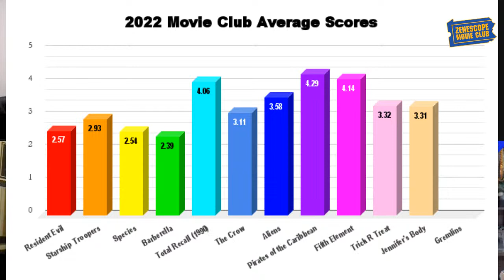Movie Club - Gremlins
It's Christmas time at Movie Club 🍿

Join "Clerks" Brian O'Halloran and Marilyn Ghigliotti, TV/Web Star Krystle Starr, Comic Artist Sun Khamunaki, Comic Writer Ralph Tedesco and Zenescope's Casey + Noah for the last Movie Club of the year - Gremlins (1984).

See how the crew ranked it among the other films this year, and see Sun's final 2022 Movie Club Cover!